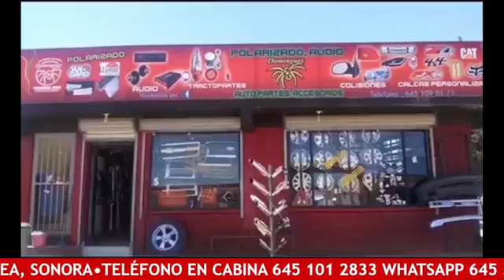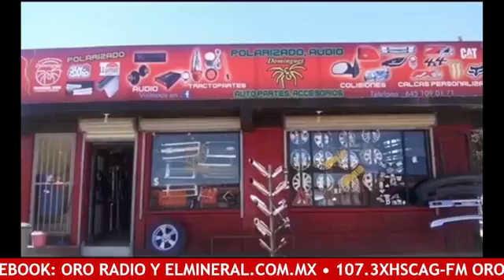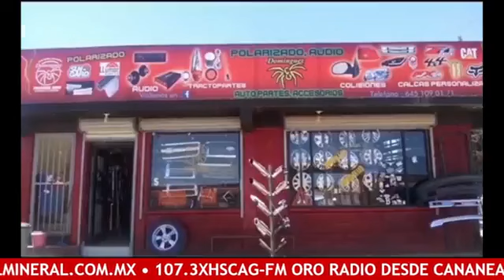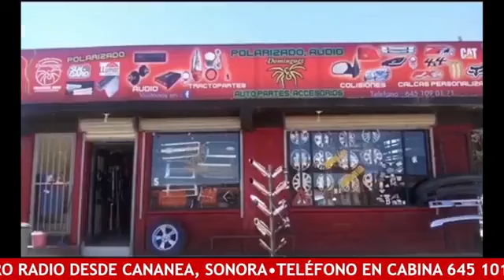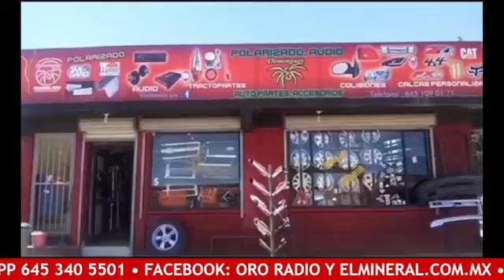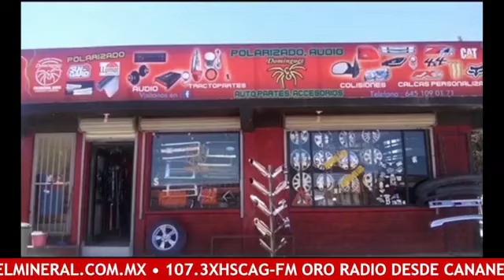12 pm noticias